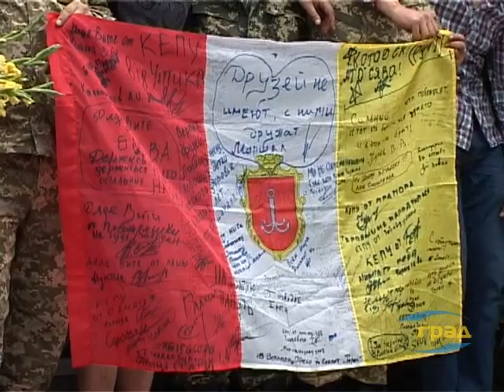Одесса встретила демобилизованных офицеров ВСУ